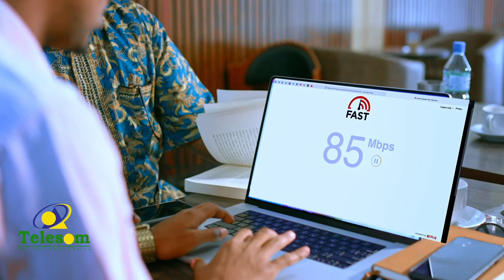Xarunta jidh qurxinta cilmiyaysan ee Lavish oo si rasmi ah xadhiga looga jaray.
Xarunta jidh qurxinta cilmiyaysan ee Lavish oo ku taala magaalada Hargaysa ayaa si rasmi ah xadhiga looga jaray.